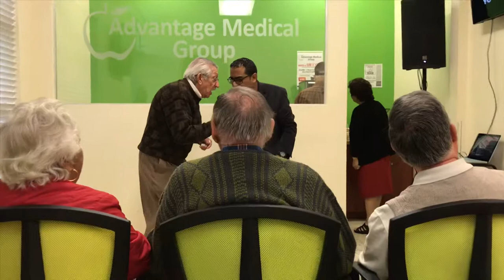Advt 2-1-19 Semor 8 mn edit FB